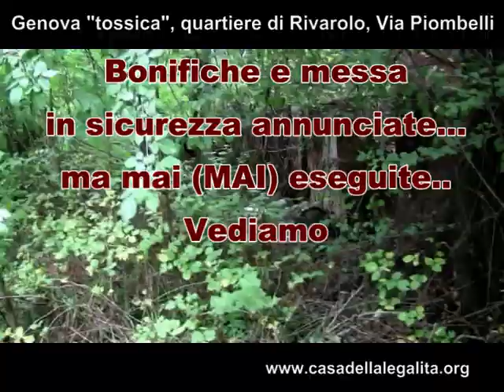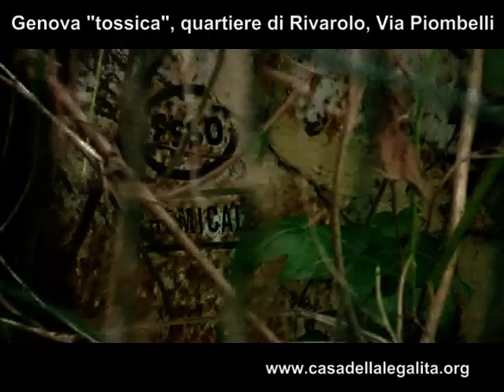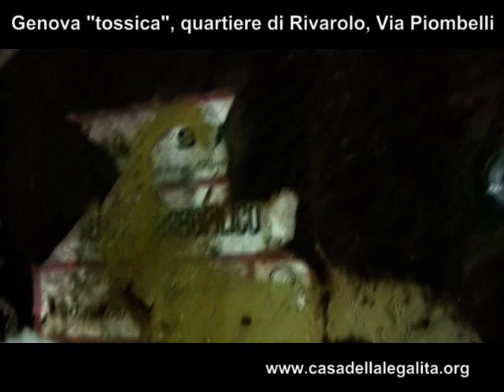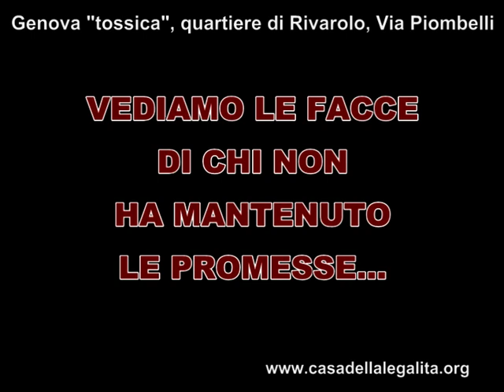Genova "tossica", discarica abusiva di Via Piombelli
Nel 2001 fu sequestrata l'area adibita a discarica abusiva che per oltre vent'anni ha raccolto fusti con sostanze tossico-nocive. Si trova sotto il viadotto autostradale, accanto al torrente che poi, con percorso sotterraneo ed interrato, sfocia nel Polcevera.
Ma vediamo la storia di questa discarica abusiva mai bonificata, o meglio torniamo su questa storia che già avevamo sollevato alcuni anni fa e più esattamente nel 2005.
Sia l'ex "custode" che il nuovo dimorante nella discarica erano già morti, il primo morto a metà degli anni Novanta, il secondo era Margherito Cavallaro, ex portiere del Catanzaro, morto nel 1999 a 49 anni per un tumore.
L'area è di proprietà del Marchese Cattaneo Adorno, a lungo latitante - sino all'indulto - in Brasile.
Da subito è stato un rimbalzo sulle responsabilità della bonifica. La proprietà, forte della legge vigente in allora, e del fatto che erano ancora ben visibili sui fusti - in allora  i nomi delle società proprietarie delle sostanze, richiese al Comune di procedere rifacendosi sui responsabili delle società che avevano smaltito lì i loro rifiuti. Il Comune rimase fermo... poi la normativa cambiò ed il Comune richiese di pagare la bonifica alla proprietà dell'area che naturalmente si appello al Tar... ed oggi ancora la causa pende al Consiglio di Stato.
Ma nel frattempo che è successo? Il Comune aveva annunciato una bonifica (il cui costo sarebbe stato addebitato alla proprietà e che ora è oggetto del contenzioso), stanzia alcune centinaia di milioni, ma la bonifica non si vede... non si vede nemmeno una messa in sicurezza dell'area.
Noi risolleviamo la questione nel 2005 ed il Comune (giunta Pericu) e la Circoscrizione (presidente Gianni Crivello) assicurarono pubblicamente che avrebbero risolto tutto. Anche dalla Regione vennero dati impegni rassicuranti. Fu incaricata AMIU Bonifiche, furono stanziati e pagati i soldi. Risultato nulla!!!
L'area è come era: fusti di sostanze tossico-nocive ammucchiati e sparsi ovunque, ormai corrosi ed aperti. Le sostanze tossiche sono penetrate nel terreno, hanno colorato pietre e rocce... sono scese in profondità, mentre i carotaggi fatti nella cosiddetta prima bonifica sono sempre lì abbandonati ed ormai si stanno sciogliendo. L'aria è irrespirabile... solo quando ha piovuto o piove si riesce nel resistere prima che si irritino gli occhi e la gola si stringa.
Lì davanti le case, palazzi e palazzine di abitanti... qualcuno coltiva anche sia a monte sia a valle della discarica dei veleni... dove metalli pesanti, tra cui piombo e cromo. Altri abitanti della zona hanno disseminato baracche abusive adibite a magazzini, intorno alla discarica abusiva, alcuni hanno anche allestito e periodicamente usano un punto per il pic-nic... con tanto di fusti della Agip.
Siamo tornati il mese scorso a girare questo video. Dal 2005 non è cambiato nulla... e dal 2001 al 2005 nulla era cambiato. Al momento solo un gruppo di abitanti si sta mobilitando con un Comitato per pretendere soluzione a questa collina dei veleni a ridosso del centro abitato... Su questo gli Enti Locali hanno mentito, promesso e non mantenuto gli impegni... dalla Regione, al Comune di Genova... nulla è cambiato nemmeno con l'arrivo alla carica di Sindaco della rivarolese Marta Vincenzi-Marchese. L'ex Presidente della Circorscizione Gianni Crivello che aveva garantito di risolvere tutto nel 2005, è ora presidente del Municipio Valpolcevera... è cambiato il nome dell'ente ma non la sostanza (ora si appresta a candidarsi alla carica di consigliere regionale in una lista civica sic!). Ma su questo nemmeno le associazioni ambientaliste genovesi (da Legambiente  a Italia Nostra, sino all'Associazione Amici del Chiaravagna ed al Comitato di Scarpino) hanno mosso un dito... forse in imbarazzo per il triplo ruolo del loro comune portavoce per la partita rifiuti, ovvero Federico Valerio, epidemiologo ma anche consigliere di amministrazione di Amiu Bonifiche.
Ora rilanciamo la denuncia... siamo vicini alle elezioni... scommettiamo che torneranno tutti in prima fila a ripromettere mentre nulla sarà fatto per garantire la bonifica e quindi la sicurezza dell'ambiente e la salute dei cittadini? Ad oggi non è stato nemmeno fatta un indagine epidemiologica nella zona di Rivarolo e più in generale della Valpolcevera, oggetto di bonifiche farsa da San Biagio a Campi-Cornigliano. Silenzio e omissioni nonostante i malati di tiroide e tumore aumentino pesantemente rispetto a zone più tranquille.